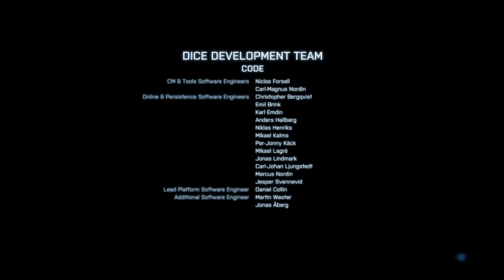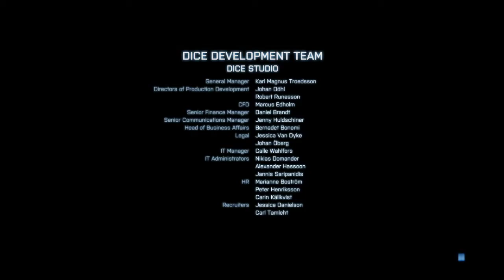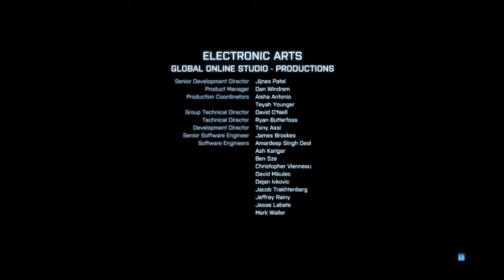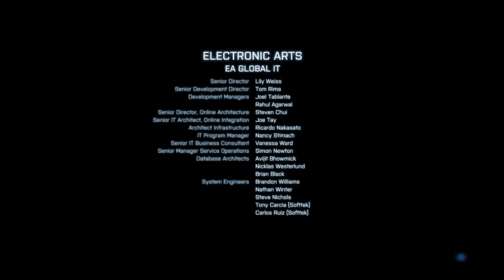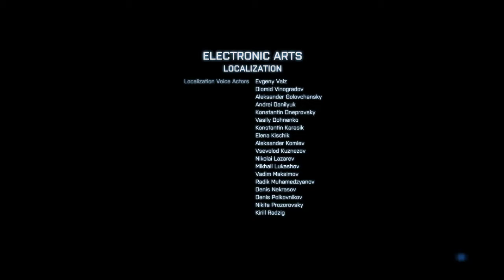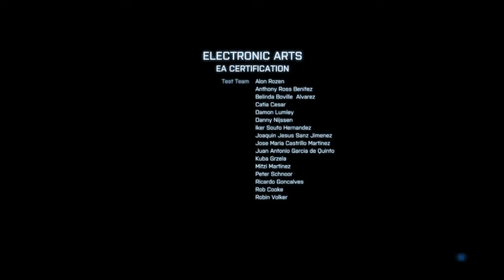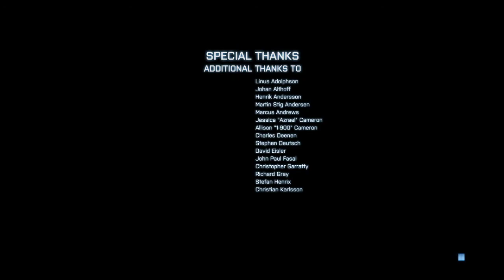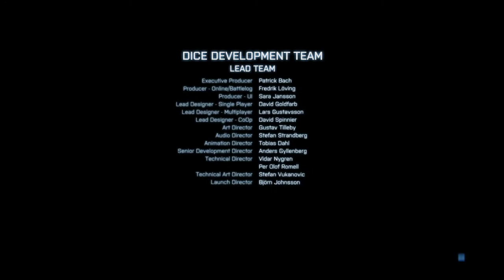Gameplay series | Battlefield 3 Part 8 + Credits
The finale of the campaign, see ya all next game